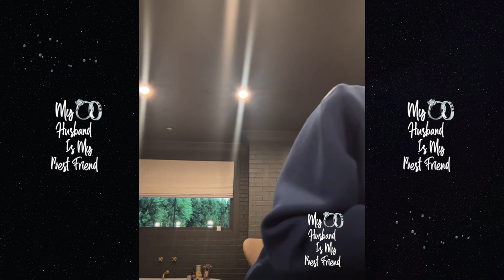Tia Mowry Is Fed Up Wit Son Cree Roasting Her For Not Wearing Socks! 😂